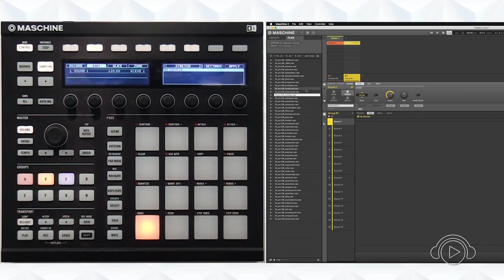CONSIGO FAZER UM REMIX COM A MASCHINE? Curso ONLINE com Francisco Velázquez